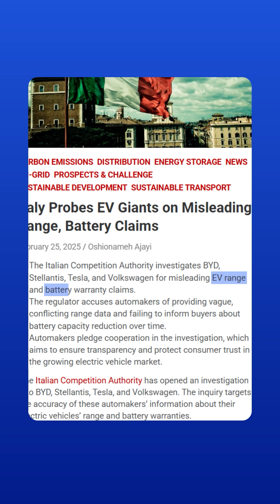EV Scandal: Tesla, BYD, VW & Stellantis Investigation in Italy!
Italy’s antitrust agency is investigating Stellantis, Tesla, Volkswagen, and BYD for allegedly misleading consumers about EV driving ranges, battery degradation, and warranties. ⚡
Real-world range can be drastically lower than what’s advertised with WLTP Test Cycle— especially in cold weather or on highways. If found guilty, these companies could face fines of up to €10 million under Italian law. 💸
Are automakers hiding the truth about EV performance? Or is this just part of the EV adoption curve?